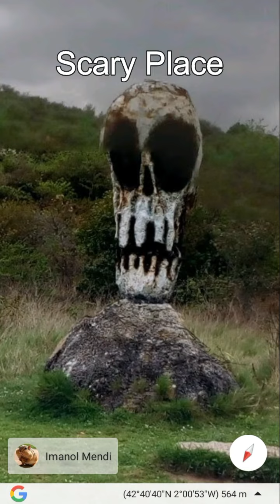Scary Place found on Google Earth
scary places
scary videos
mysterious places
mysterious videos
mystery videos
google earth
google map
shorts
short
ytshort
shortsvideos